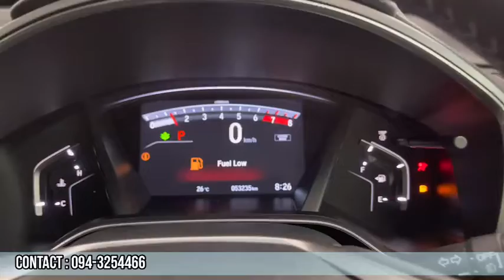Honda CR-V 2.4 ES AWD ปี 2019 รถอเนกประสงค์ ขับ 4 สุดคุ้ม สภาพสวย!!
รีวิว Honda CR-V 2.4 ES AWD ปี 2019 เลขไมล์แท้เพียง 53,xxx กม.
รถอเนกประสงค์ ใช้งานน้อย ขับเคลื่อน 4 ล้อ ภายในที่เก็บสัมภาระกว้าง อุปกรณ์ครบครัน

ราคาพิเศษ 1,009,000 เท่านั้น

🌐  เลือกชมรถในเว็บไซต์ :  @MASTER CERTIFIED USED CAR